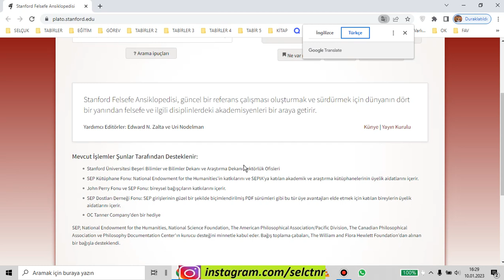STANFORD FELSEFE ANSİKLOPEDİSİ İLE TANIŞIN